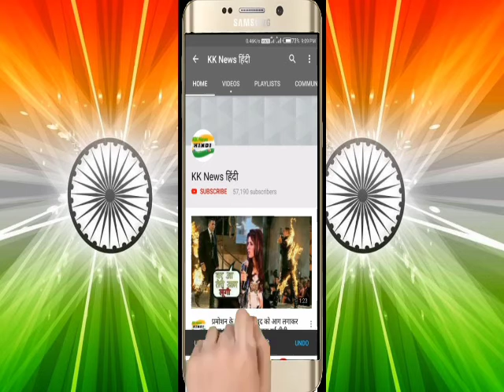हिजाब पहनकर इस हिंदू एक्ट्रेस ने जीता लोगों का दिल, लोग भी बोले- माशाल्लाह!